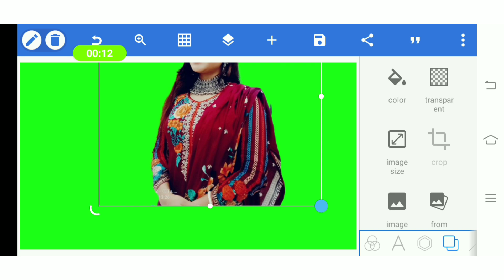PixelLab Photo Editing Tutorial Green Background | Part 19